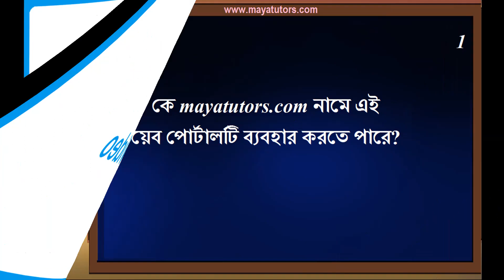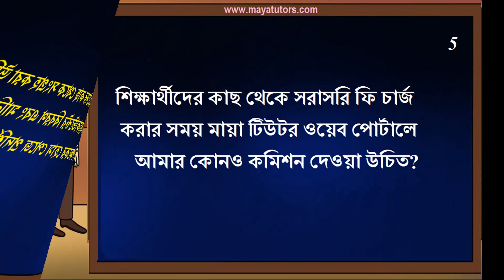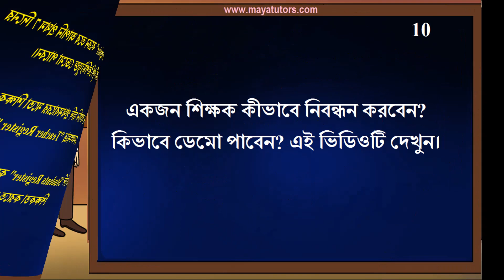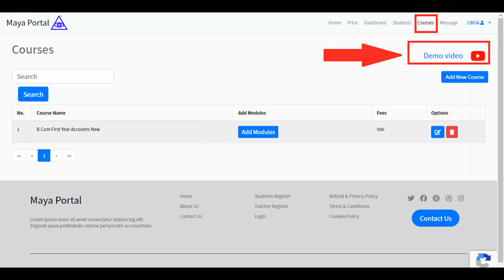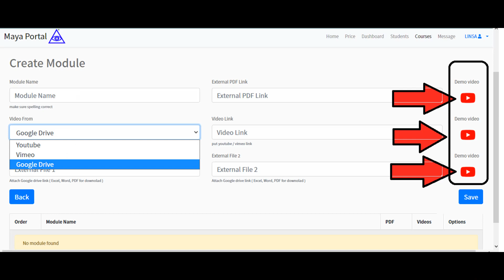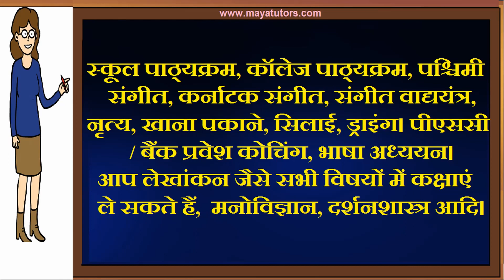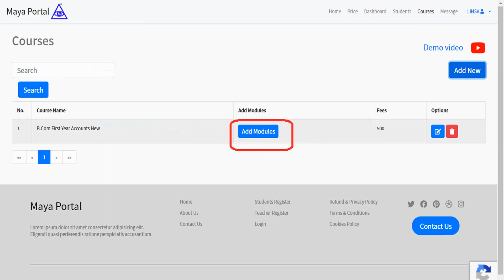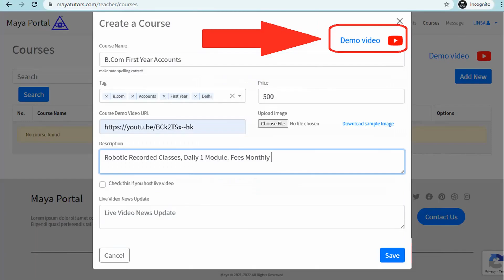MAYA TUTORS , Online Teaching Job , Online Teaching Part Time Job in Alipurduar